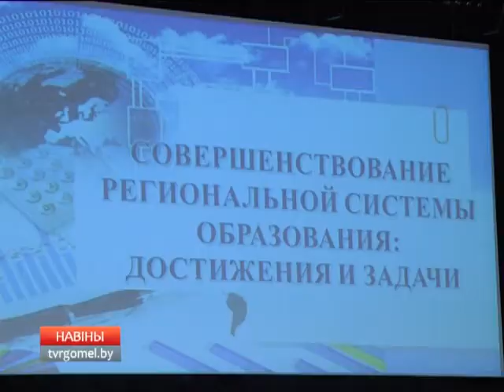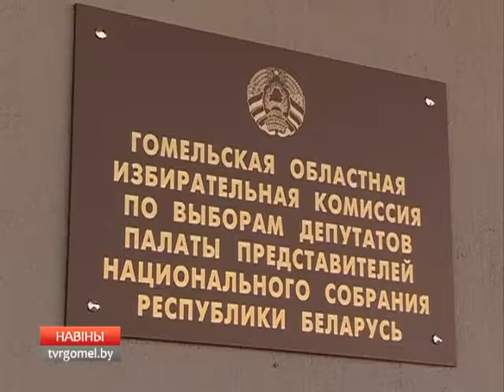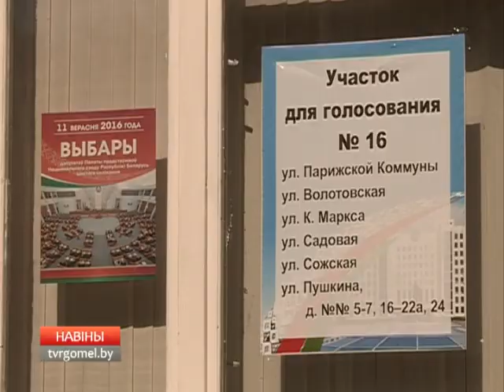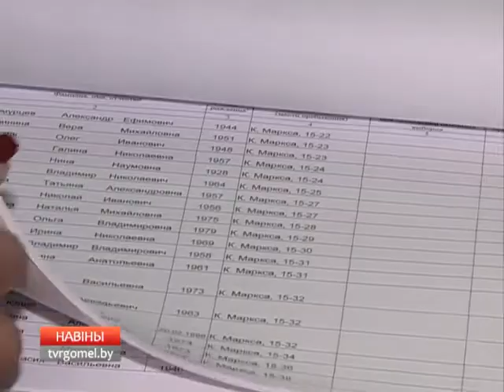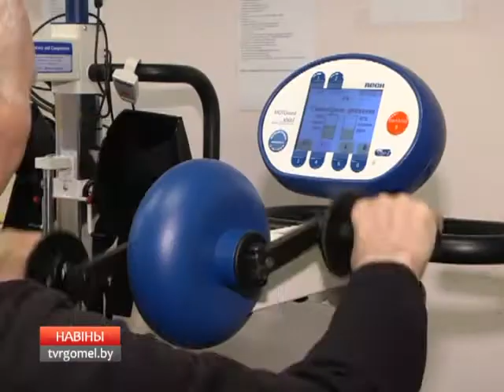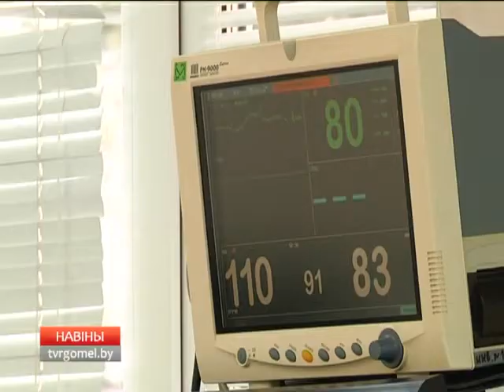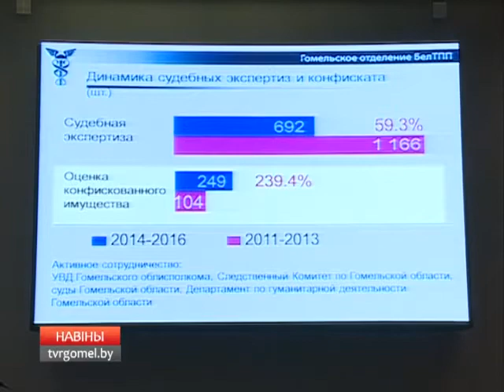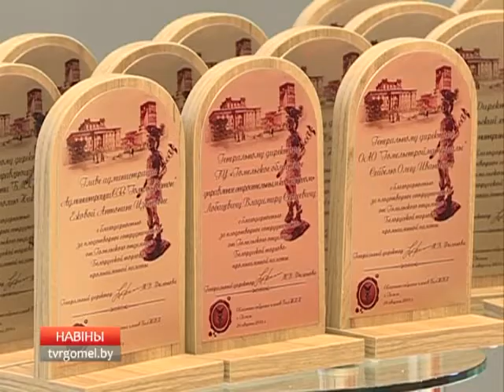29 08 2016 НОВОСТИ